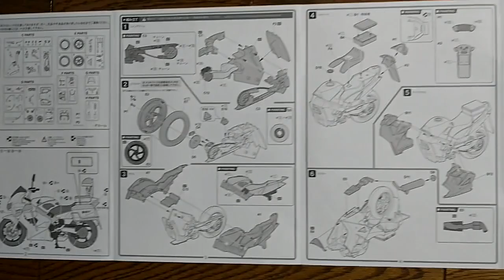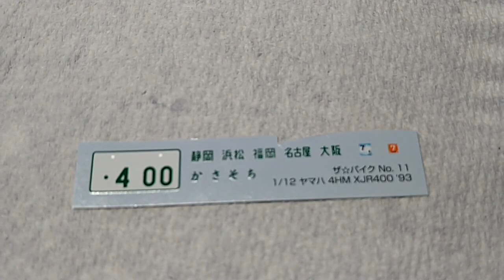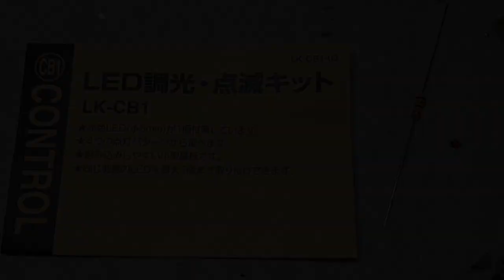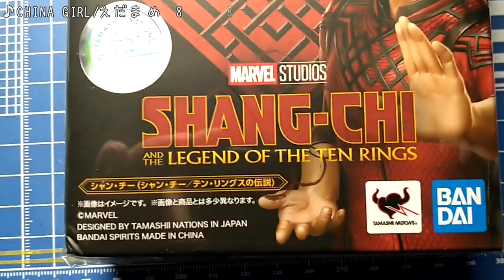Honda VFR800P +本田隼人 LED電飾 decorative lights / Fujimi 1:12 ＋Hayato Honda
S.H.figuarts シャン・チー改造→こち亀の本田さん